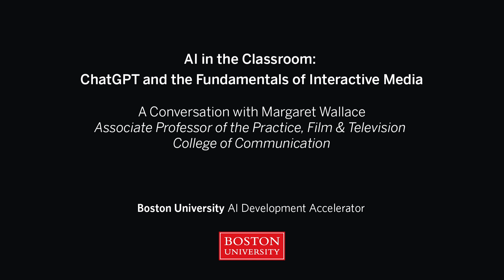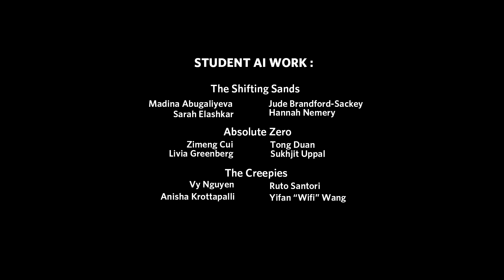AI in the Classroom: ChatGPT and Interactive Media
Learn about the applications of AI in media production and storytelling. Margaret Wallace, associate professor of the practice in Film & Television at Boston University’s College of Communication, explores how AI tools like ChatGPT are shaping interactive media in the classroom.

Boston University’s AI Development Accelerator for Academic and Administrative Excellence (AIDA) is dedicated to sharing knowledge, tools, and critical frameworks to navigate the evolving landscape of generative AI. Through ethical exploration, creative experimentation, and real-world application, BU is empowering faculty, staff, and students to harness AI’s potential responsibly and innovatively.